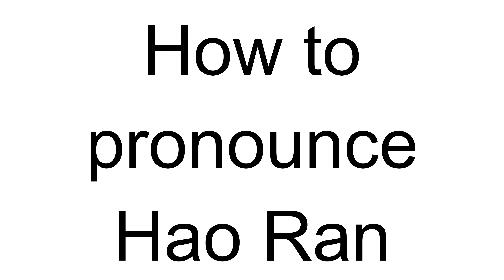How to Pronounce Hao Ran (Chinese)